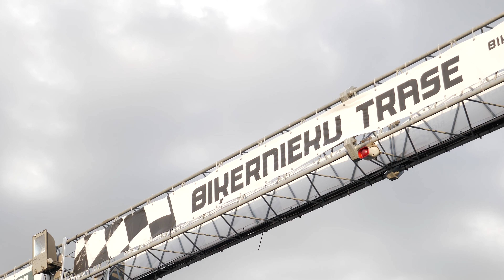Drift Season Opening | Pärt Kuvvas | THE SIDEWAYS CREW